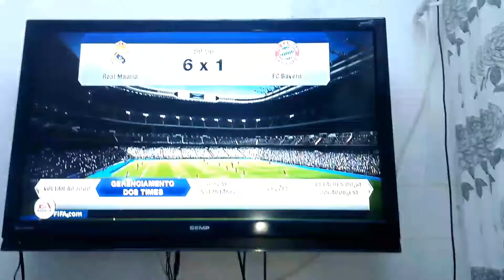190 Peu 6x1 Je VID_20170404_165335.mp4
190 Peu 6x1 Je VID_20170404_165335.mp4